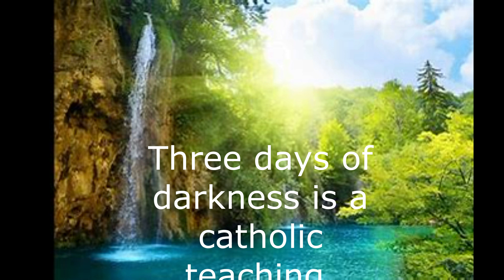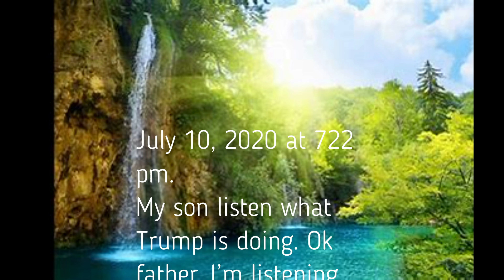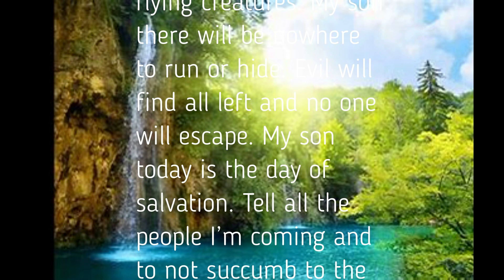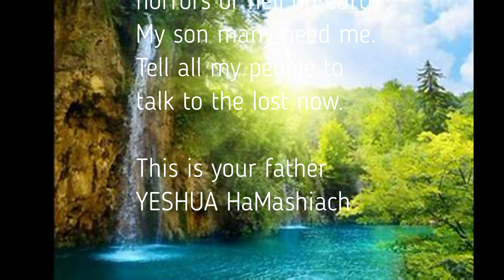Whoa!! JESUS CHRIST speaks about the MASSES yesterday.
This channel is supported by the LORD JESUS CHRIST through holy spirit filled true Christians - - DONATE link for this ministry click the Need of viewer support help spread the word and speak to the lost.

Zelle  Dewayne Vargus

Mail
Dewayne Vargus

Facebook Dewayne Vargus